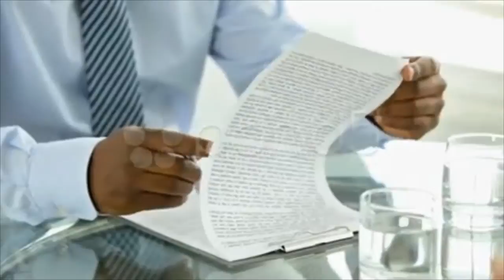Document Reading. Stock Footage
You have watched Document Reading. Stock Footage"